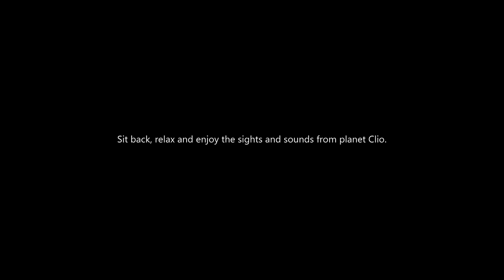Star Citizen | TUMBRIL - NOVA TANK | Vehicle tour.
Star Citizen | Vehicle tour.

Featuring the TUMBRIL - NOVA TANK.

The Tumbril Nova is a fully comprehensive battle tank, designed during the the second Tevarin war and is now reimagined for the modern age.

The Nova comes standard with composite armor covering the body of the tank, second skin shielding, a remote secondary turret, missiles and a long range ballistic cannon. The Nova offers a devastating combination of weaponry for eliminating threats on the ground or in the air... this makes even experienced pilots think twice before planning to attack.

The Nova features a 3 man crew, plenty of headroom, ample gun racks and storage for just about anything you might need to carry into battle.

Albeit a little uncomfortable, the Nova can be your home away from home whilst traversing the battlefield from location to location, or if you are just stealthily sitting off a target waiting for the perfect shot.

The Tumbril Land systems Nova Battle Tank is truly all you need to turn the tide of war.

Come on board for a close up, detailed look around the interior and exterior of the Nova whilst coming along for the short drive back to the Rayari McGrath Research Outpost, where we'll meet up with the extraction team to take us off world.

Sit back, relax and enjoy the sights and sounds from the planet Clio.

Great for ambience or a bit of background audio. Even as a way to relax if you like the sounds of space travel/exploration and gentle music.

Starlight - Nico Maximilian/Epic Music/Jamendo -
ASLC-25148474-A74677EF60.
ASLC-2509B83C-6347A1DF89.
Canes - Attained Dreams/FineTune Music - ASLC-25092DB3-565C63807D.
Battle Tanks - Muza Production/Jamendo - ASLC-25147A80-F6F1AE4110.